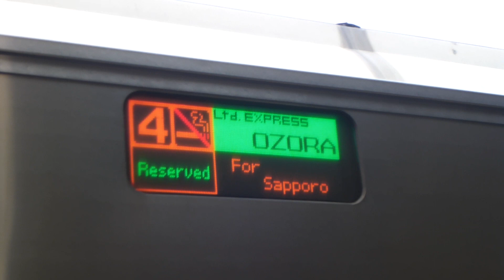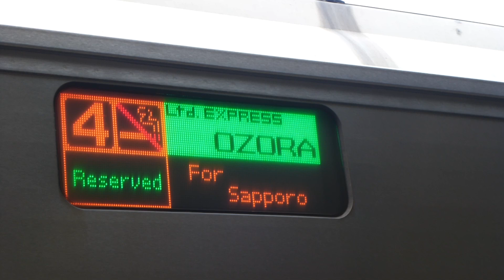③室蘭・石勝線ジャンクション追分駅撮り鉄②特急おおぞら2号(ｷﾊ261系)到着〜発車迄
北海道一のジャンクション駅、追分駅。南北方向室蘭線と東西方向の石勝線が追分駅で交わります。動画は東西方向石勝線の特急おおぞら2号(釧路発札幌行き)。到着〜停車〜発車までディーゼルカーの轟音とキィ〜〜ン音(ターボチャージャー❔)音をお楽しみください。ちなみに追分駅の乗降はありませんでした。。。
ブログを中心に活動しています。